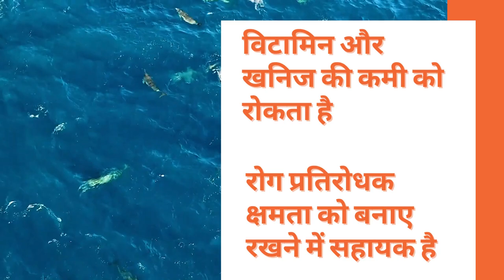Best मल्टीविटामिन और ट्रेस मिनरल्स for Aquaculture || विटामिन और खनिज की कमी को रोकता है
We are manufacturers of animal health & nutritional products like Mineral mixture , Probiotic , Yucca, Toxin binder , gut , Water sanitizer, PH controller , Feed binder

Call / Text/ what’s app – 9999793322

Aquagrow-up

500gm , 1kg , 5kg , 10kg

MRP- 449/-

Benefits
1. Prevents Vitamin & Mineral Deficiency.
2. Gives Quick Relief From The Stress Caused Due to Transportation/shifting
    Climatic Disturbances and other Stress Factors.
3.  Reduce Mortality Ratio
4.  Aids In Maintaining Immunity
5.  Enhances Body Weight & Growth
6.  Helps to Give Better FCR

विटामिन और खनिज की कमी को रोकता है।
2. ट्रांसपोर्टेशन/शिफ्टिंग के कारण होने वाले तनाव से तुरंत राहत देता है
    जलवायु गड़बड़ी और अन्य तनाव कारक।
3. मृत्यु दर को कम करना
4. रोग प्रतिरोधक क्षमता को बनाए रखने में सहायक
5. शरीर के वजन और विकास को बढ़ाता है
6. बेहतर एफसीआर देने में मदद करता है
मृत्यु दर को कम करता है

Address -B-44, Sector 4, Noida, Uttar Pradesh 201301